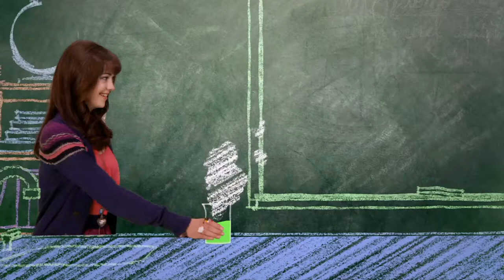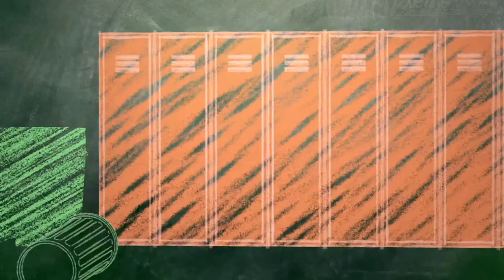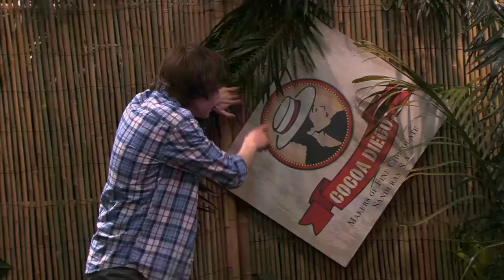Episode 28 | Mr.Young | KEEP IT WEIRD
EPISODE 28 - Mr. TV

The producer of the popular science-based TV show, "Science Schmeince" arrives at Finnegan, looking to hire Adam as the show's new host.  Adam agrees, seeing this as a great opportunity to spread his love of science to a broad audience.  But, when the producer grows bored of Adam’s science-y technobabble, he hires Derby as the zanier host of the show.